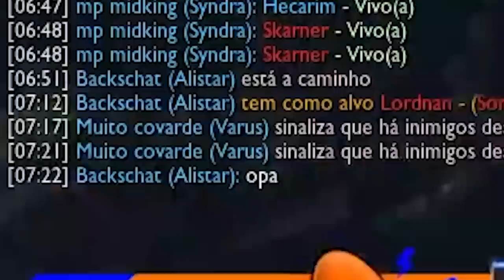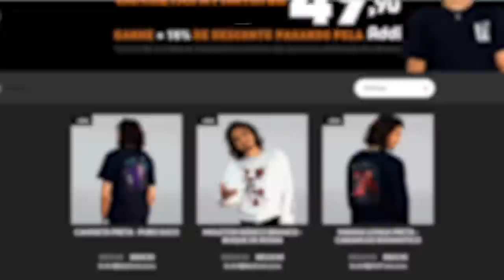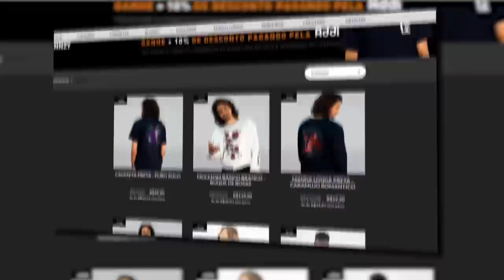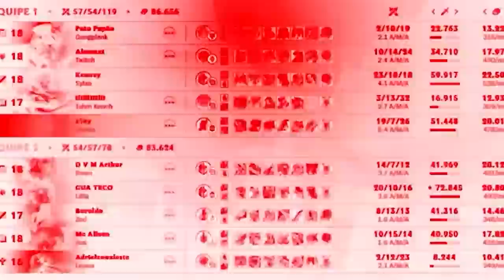TESTEI HECARIM ASSASSINO E OLHA NO QUE DEU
ESSE HECA ASSASINO TA APROVADO?👀🌹